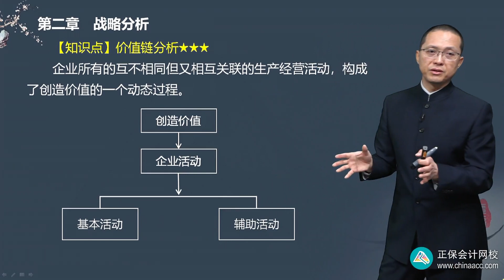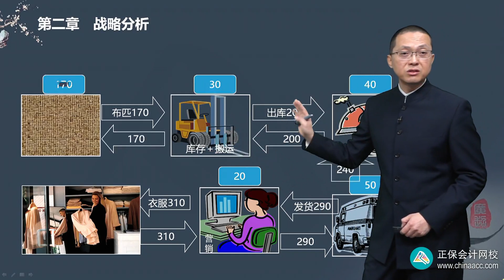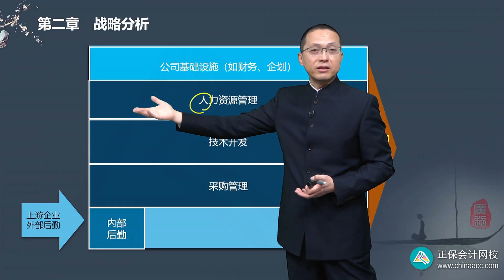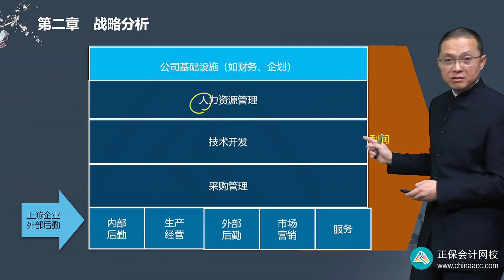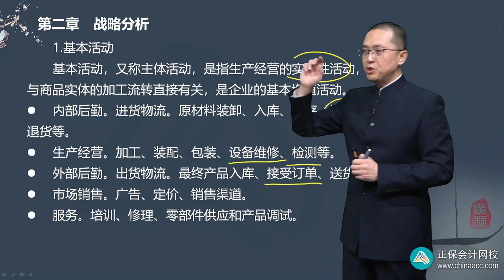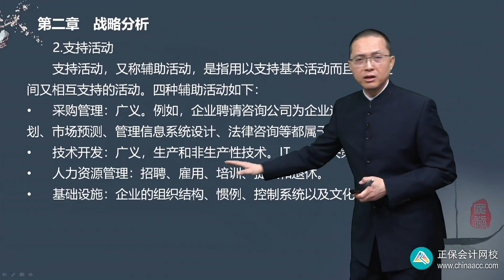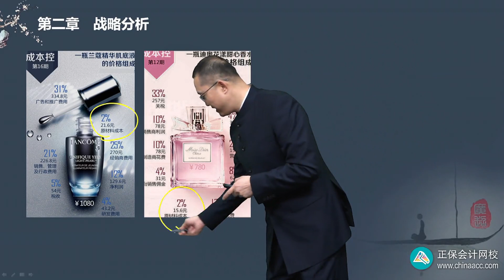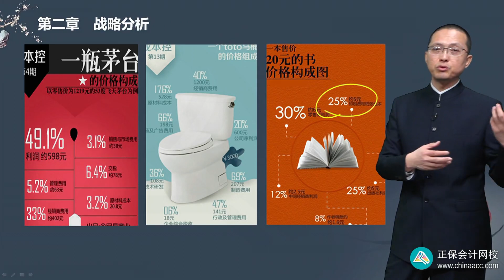2022 CPA 战略 李宏伟 基础精讲班 第0214讲 价值链的两类活动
2022 CPA 战略 李宏伟 基础精讲班